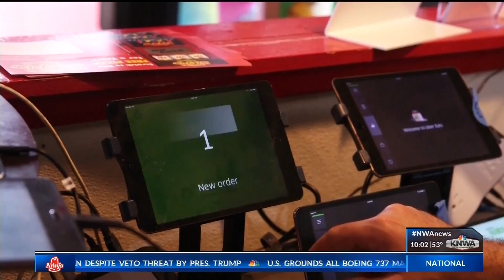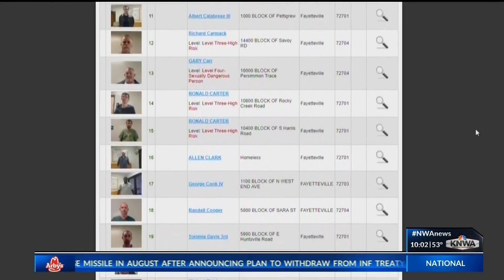How A Sex Offender Could Be Delivering Your Pizza